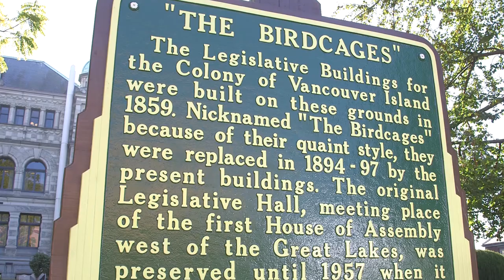Stops of Interest Minister Message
The Province has unveiled its plan to rejuvenate and add to the Stop of Interest signs located on highways across British Columbia.